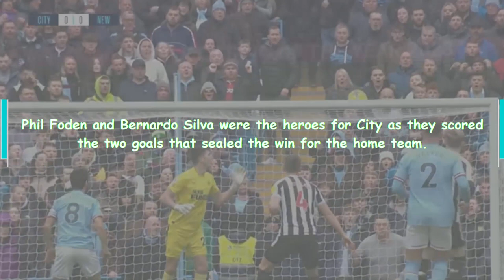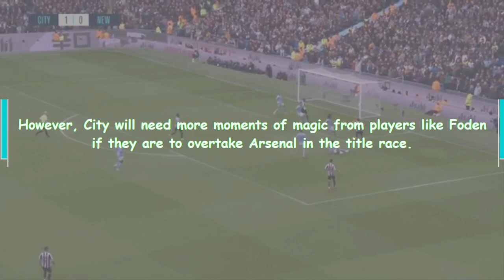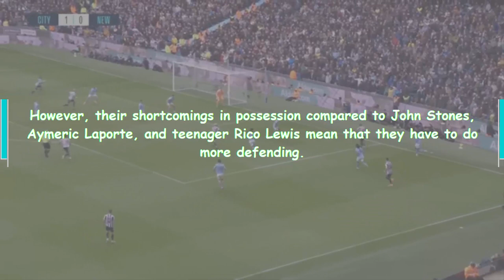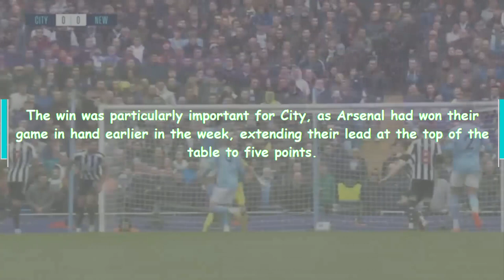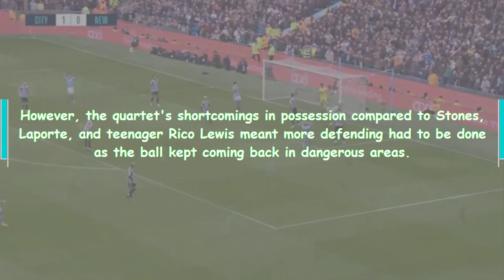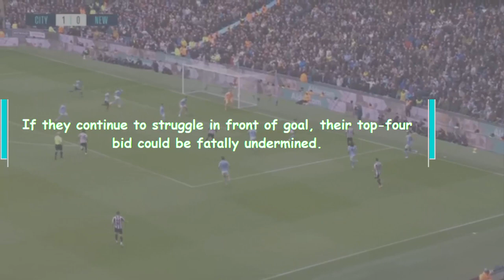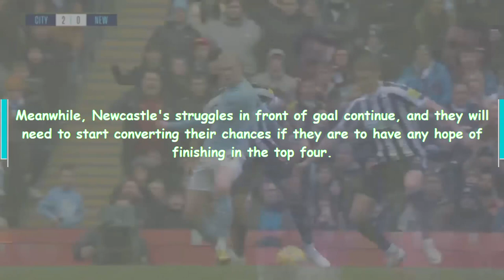Manchester City's Hard Fought 2 0 Win Over Newcastle United : A Recap